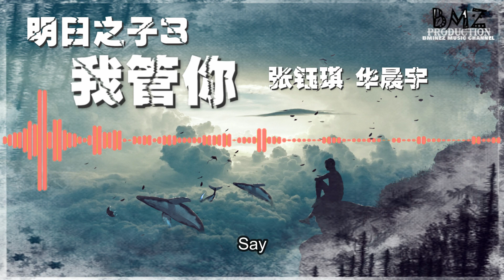我管你 - 張鈺琪&華晨宇 純享版 明日之子3 【動態歌詞】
♪如果喜歡音樂的朋友，請記得一定要訂閱跟分享讓更多人聽到好聽的音樂哟~！
              **超級需要你們的支持!!!**
我不大接受
什麽被委屈別還手
我不太能夠
順應所謂的大潮流
合：
噢噢噢噢噢噢噢噢噢
華晨宇：
花臂或刺頭
應該沒說明我所有
我不找借口
懂的人自然能看透
張鈺琪：
管妳什麽想法
我是我自己的表達
管妳什麽看法
花花：
我的世界我來浮誇
噢噢噢噢
噢噢噢噢
花花：
管妳什麽說法
當我是傻或是笑話
管妳什麽辦法
張鈺琪：
別幻想我淪落倒下
張鈺琪：
太多選擇背後
絕望像沒有出口
合：
不如握緊拳頭
這就是我的所有
合：
我管妳的感受
噢噢噢噢噢噢噢
我管妳的感受
噢噢噢噢噢噢噢
我管妳的感受
噢噢噢噢噢噢噢
我管妳的感受
噢噢噢噢噢噢噢
管妳什麽想法
張鈺琪：
管妳什麽看法
張鈺琪：
噢噢噢噢
張鈺琪：
我管妳說得多復雜
噢噢噢噢
我不要被誰給教化
管妳什麽說法
管妳什麽辦法
❖該音樂版權為歌手本人及其音樂公司所有，
本頻道僅提供分享試聽，請選擇正版購買管道支持音樂人。